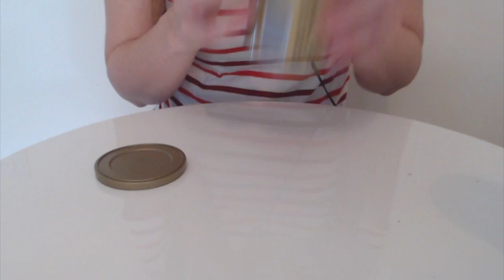ASMR - Fast Aggressive Variety Pack - No Talking.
Featuring Cardboard, paper, gift bag and table sounds.